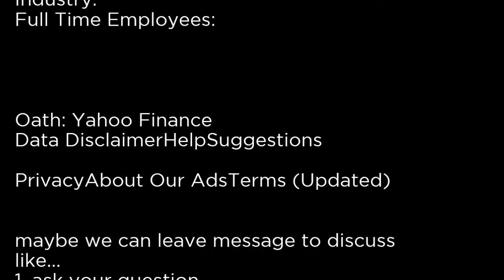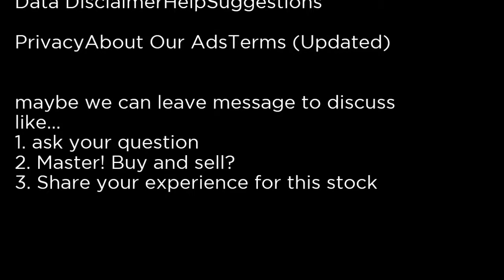EVGBC - Eaton Vance Global Income Builder NS™ EVGBC buy or sell Buffett read basic